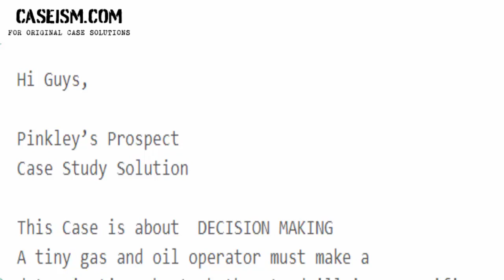Pinkley’s Prospect Case Study Help - Caseism.com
This Case Is About Pinkley’s Prospect Case Study Help and Analysis

Get Your Pinkley’s Prospect Case Study Help at Caseism.com